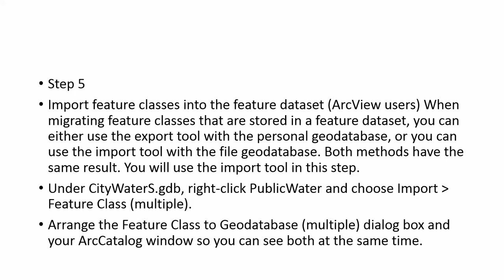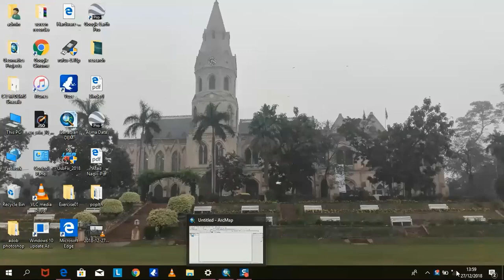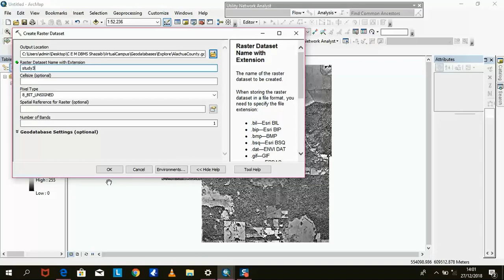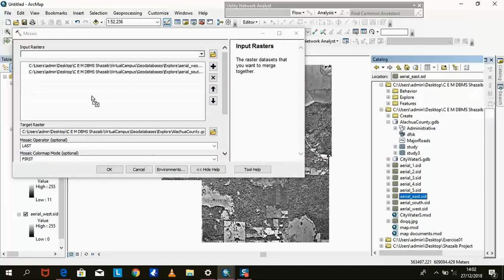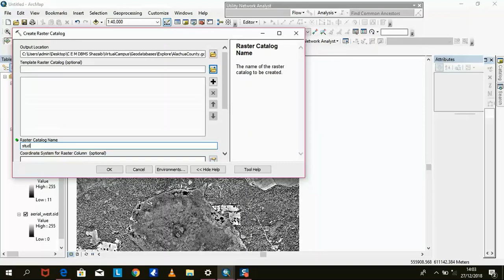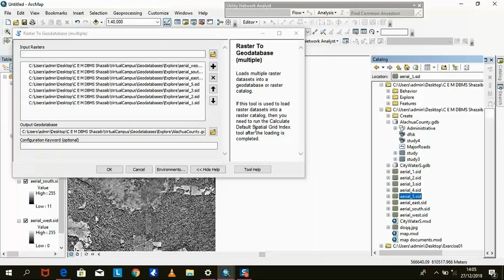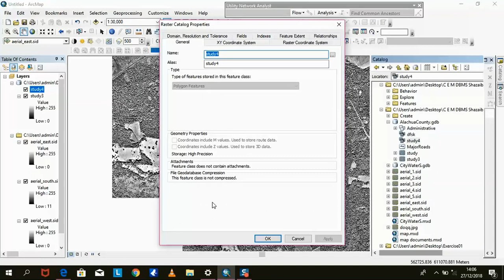video of dbms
Introduction to DBMS using ARCGIS by Ayesha